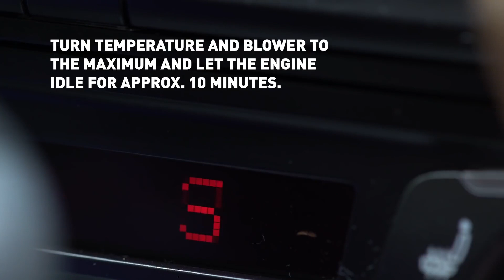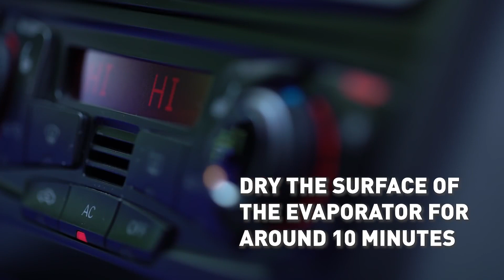Liqui Moly A/C System Cleaner 4087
Special cleaner for removing mold and bacteria simply and effectively from A/C systems without dismantling. Leaves behind a pleasantly fresh fragrance after cleaning. All service recommendations released by vehicle manufacturers regarding the cleaning of air conditioning systems are to be followed.

Retail Address 🏫
10 Kaki Bukit Road 2
#01-02
First East Centre
Singapore 417868

⌚️Opening Hours :
Mon to Fri : 8am to 5.45pm
Sat : 8am - 2.45pm
Sun and PH : Closed

Nam Yong Industrades